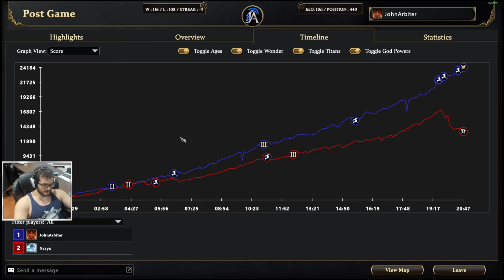Age of Mythology RETOLD | The Hydra with this tech is CRAZY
Age of Mythology Retold Ranked 1v1 Gameplay. I love the hydra! This tech called Chthonic Rites is amazing. It lets your Hydras regenerate health! Super good since you can get a couple heads then keep them alive and micro them away to get their health back. It is really strong. I hope you enjoyed the video! I will be posting Aom Retold guides, as well as AOM casts and gameplay of all pantheons, including the Greek, Norse, Egyptian & Atlanteans!